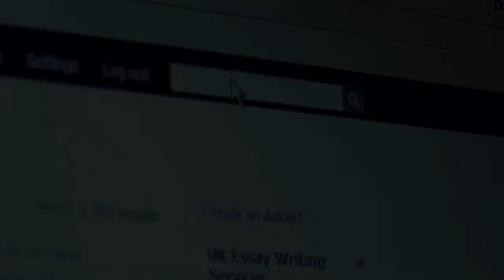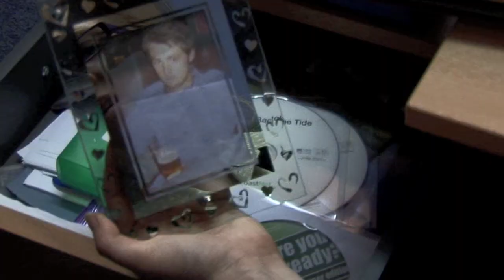Object of Desire (part 1)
Part 1 of a short film created by University of Essex 2nd year film students, titled 'Object of Desire.'

Starring:
Emily Scale
Constance Cheloudiakoff
James Long